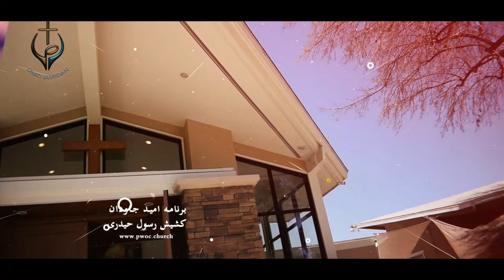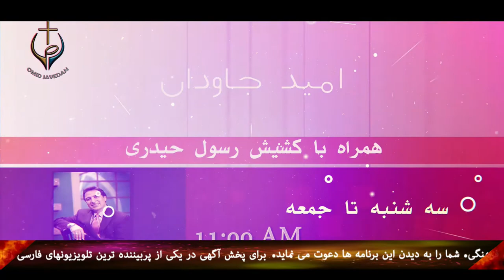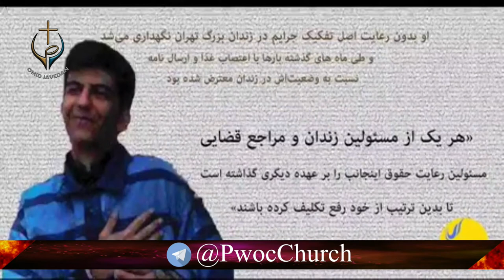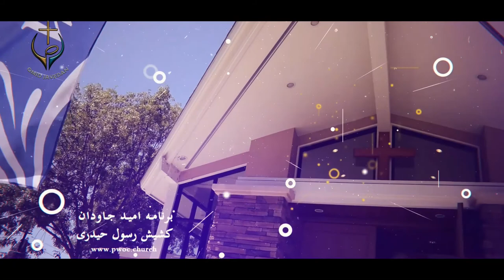PWOC 13 June 2019 برنامه امید جاودان با کشیش رسول حیدری میهمان برنامه بهروز خاتون آبادی